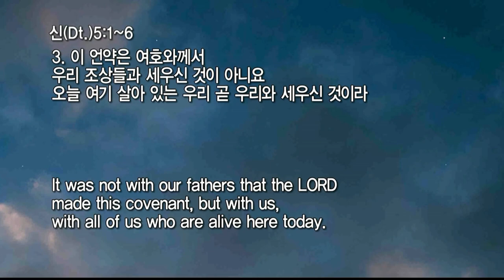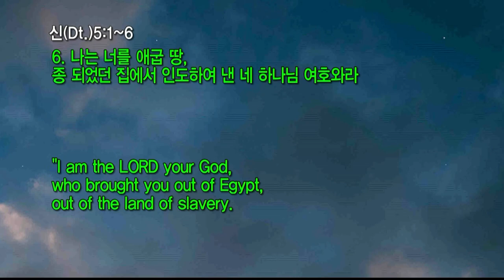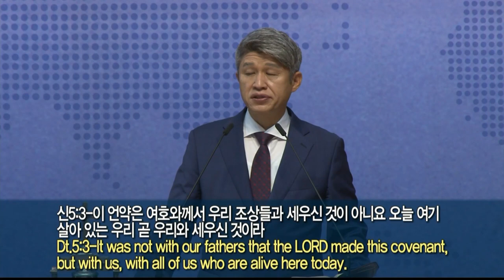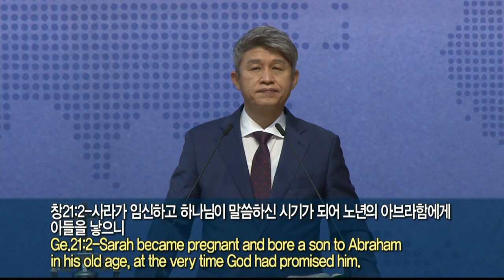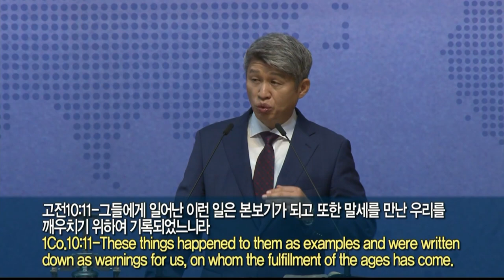20211003 대구하나교회 1부예배(우리 곧 우리와 세우신 것, 신5:1-6)